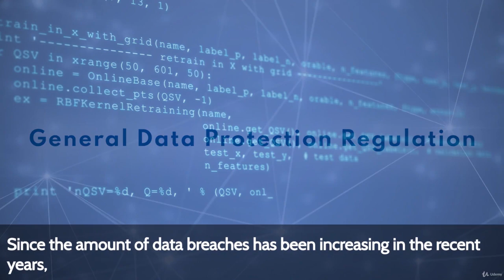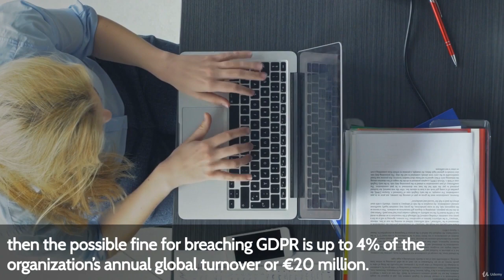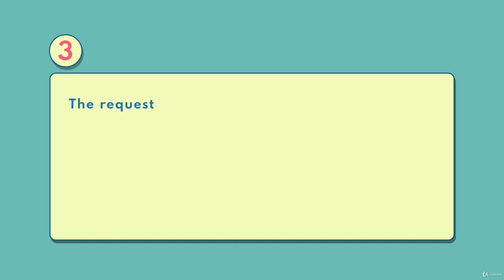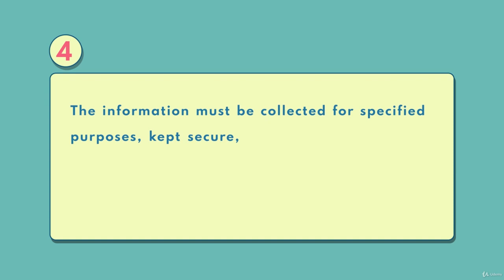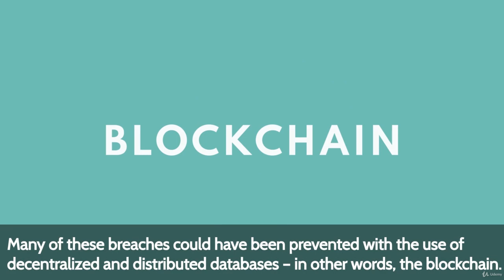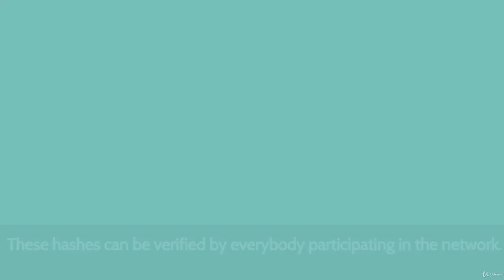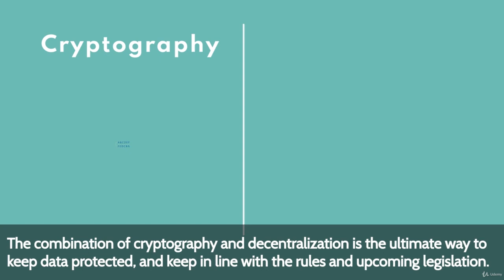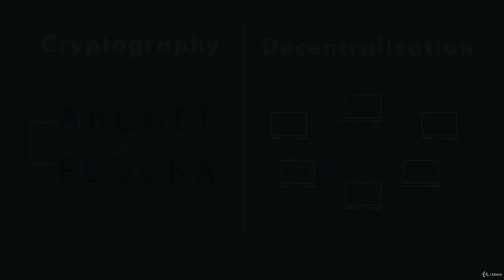General Data Protection Regulation GDPR Explained